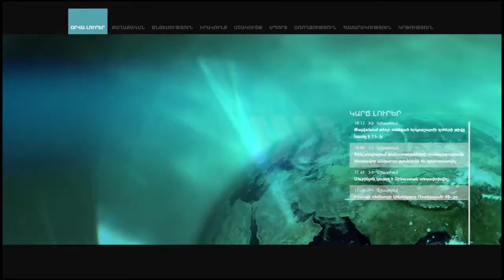«Չենք հանձնելու ոչ օդը, ոչ հողը». Ակցիա ԱԺ դիմաց